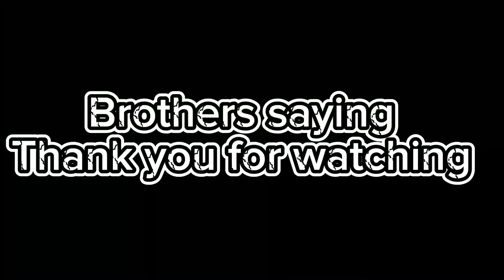2 Snapper & Barracuda on this Beautiful day